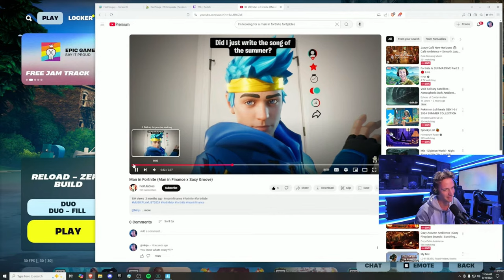Ninja Reacts to "Man In Fortnite" Cover Song!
Ninja reacted to my song I made about him, live, on stream! Check it out!! Thanks @Ninja ! Forever the GOAT!